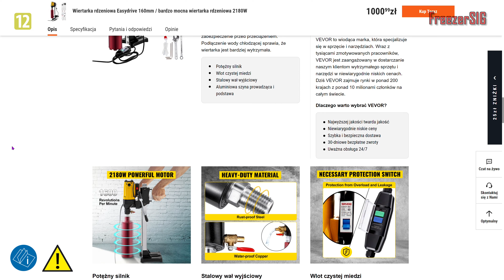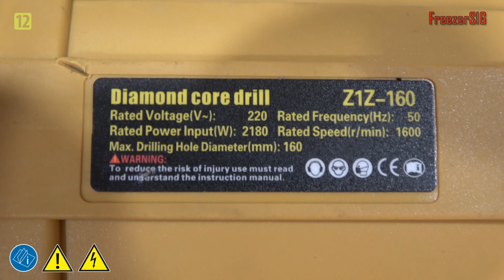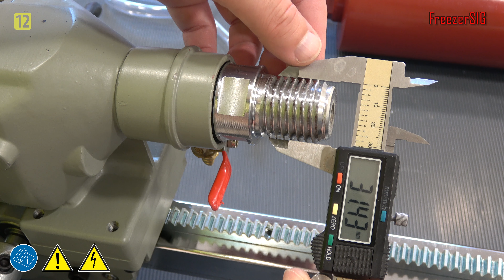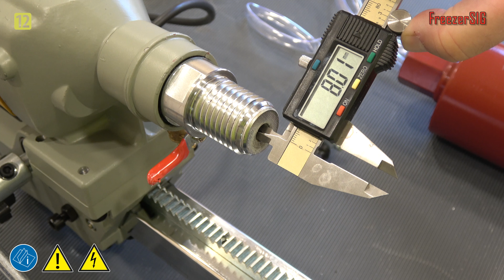Jak wiercić w ścianie, betonie? Tania wiertnica do betonu VEVOR.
Wiertnica do betonu to narzędzie lub maszyna, która służy do wiercenia otworów w betonie, kamieniu lub innych twardych materiałach. Jest powszechnie stosowana w budownictwie, inżynierii lądowej, przemyśle oraz wielu innych dziedzinach, gdzie konieczne jest wiercenie otworów o dużej wytrzymałości i precyzji.
Wiertnica do betonu działa w następujący sposób:
Wiertło: Wiertnica jest wyposażona w specjalne wiertła do betonu, które są ostre i mocne, aby przecinać twardy materiał. Wiertła te są dostępne w różnych rozmiarach, co pozwala na wiercenie otworów o różnych średnicach.
Silnik: Wiertnica jest zazwyczaj napędzana silnikiem elektrycznym, spalinowym lub hydraulicznym, w zależności od rodzaju maszyny. Silnik dostarcza energię potrzebną do obracania wiertła.
Obrót wiertła: Wiertło jest zamocowane na wiertnicy i obraca się wokół własnej osi. Obrót wiertła jest odpowiedzialny za przecinanie materiału i tworzenie otworu.
Docisk: Aby utrzymać wiertło w miejscu i zapobiec drganiom podczas wiercenia, wiertnica jest zazwyczaj wyposażona w mechanizm dociskowy. Ten mechanizm może być ręczny lub elektryczny, a jego celem jest utrzymanie stabilnego nacisku wiertła na materiał.
Chłodzenie: Podczas wiercenia w betonie generuje się dużo ciepła, co może prowadzić do przegrzania narzędzia. Wiertnice do betonu często posiadają systemy chłodzenia, które mogą być w postaci wody lub smaru, aby utrzymać narzędzie w odpowiedniej temperaturze.
Wiertnice do betonu pozwalają na wykonywanie otworów o różnych średnicach i głębokościach, co czyni je niezastąpionymi w budownictwie i wielu innych dziedzinach, gdzie potrzebne są trwałe otwory w twardych materiałach.

Partner filmu: VEVOR
Produkt: Wiertnica Easydrive 160mm Z1Z-160